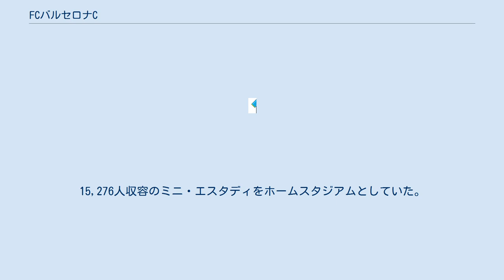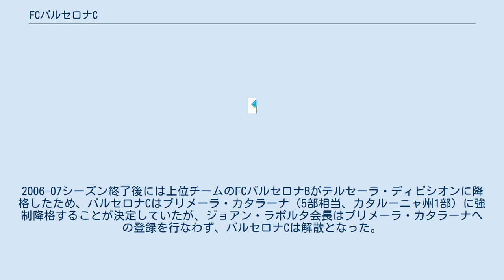FCバルセロナC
FCバルセロナC（Futbol Club Barcelona C）は、スペイン・バルセロナに本拠地を置いていたサッカークラブで、FCバルセロナのリザーブチーム。
1967年に創設され、2007年7月2日に解散した。
15,276人収容のミニ・エスタディをホームスタジアムとしていた。
 1967年にバルセロナ・アマテウル（Barcelona Amateur、「バルセロナ・アマチュア」の意味）として創設され、1977-78シーズンから1983-84シーズンまではテルセーラ・ディビシオン（4部相当）に所属していたが、1984年にセグンダ・ディビシオンB（3部相当）に初昇格し、1980年代には計4シーズンをセグンダ・ディビシオンBで過ごした。
1993年にはFCバルセロナCに名称変更され、1995-96シーズンは再びセグンダ・ディビシオンBで過ごしたが、これ以後はずっとテルセーラ・ディビシオンでプレーし続けた。
リーガ・エスパニョーラはリザーブチームも参加できるが、トップチーム（または上位チーム）と同一カテゴリーに所属することはできない。
2006-07シーズン終了後には上位チームのFCバルセロナBがテルセーラ・ディビシオンに降格したため、バルセロナCはプリメーラ・カタラーナ（5部相当、カタルーニャ州1部）に強制降格することが決定していたが、ジョアン・ラポルタ会長はプリメーラ・カタラーナへの登録を行なわず、バルセロナCは解散となった。